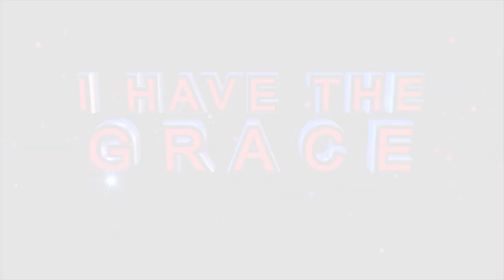ADVISE TO ALL CHRISTIANS ll PROPHETESS T.E MAKANANISA